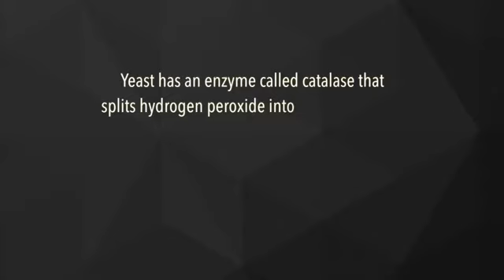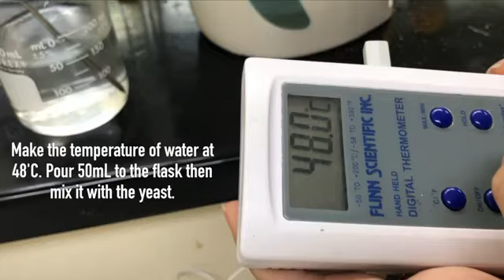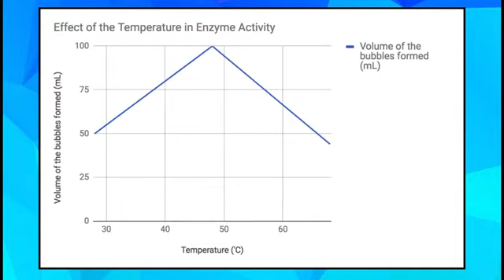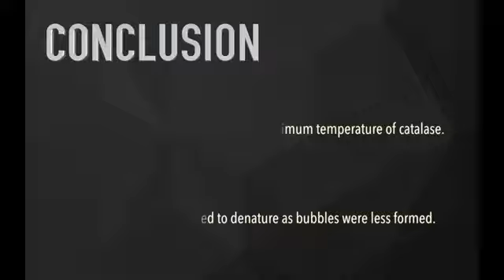Biology Lab Report Enzyme Activity by Kyungmin, Sonia, Sally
Designing an experiment- enzymes